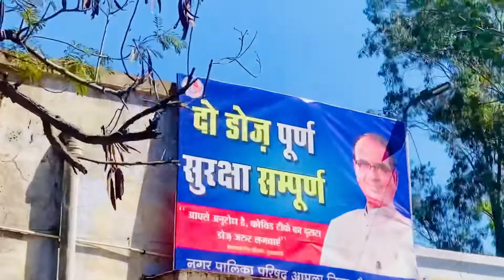Love marriage ke fayde | Dheeraj |Pranali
Hey guys

How are you all ☺️ so I hope apko ye vlog pasand aaya hoga. And vaccination is totally safe guys .